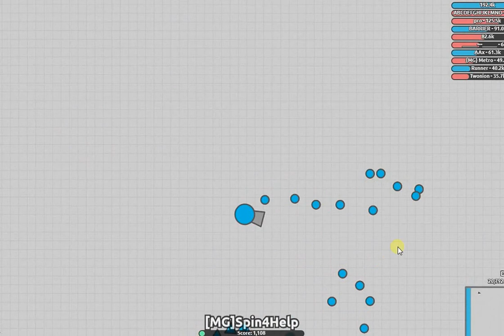How To Get The Sprayer In Diep.io!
Hello and today I'll be showing you how to get the sprayer in Diep.io

I was using gamemode  TM Domination!!